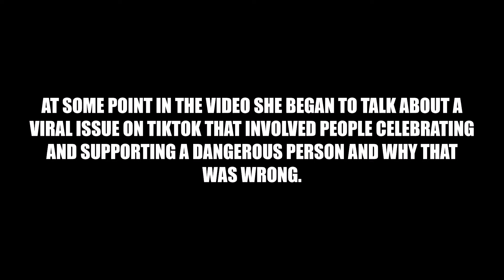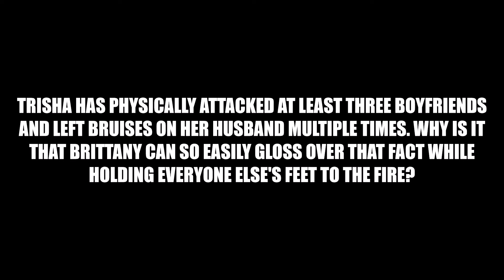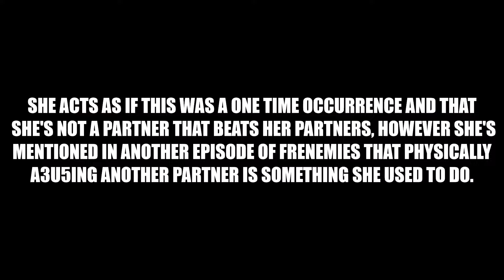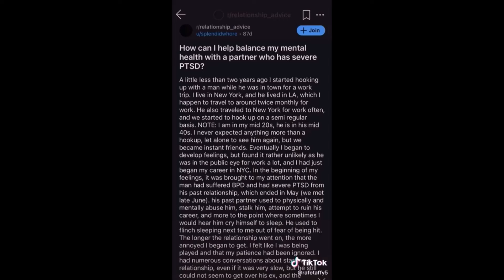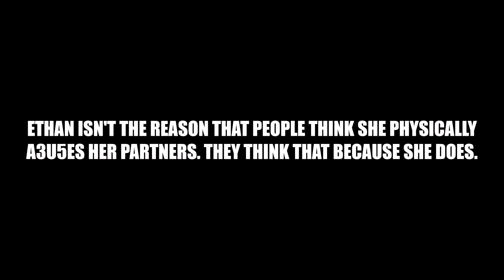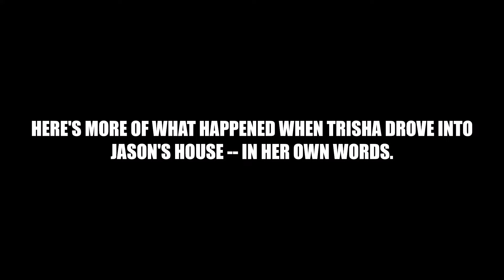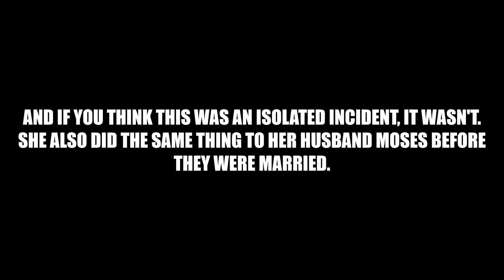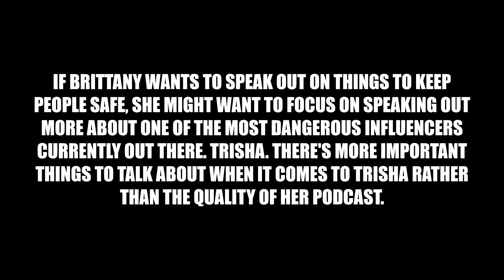Brittany Simon's analysis on Brooke Schofield left out some IMPORTANT details